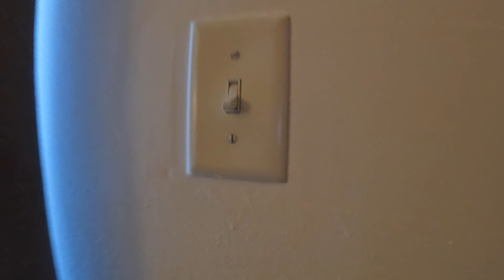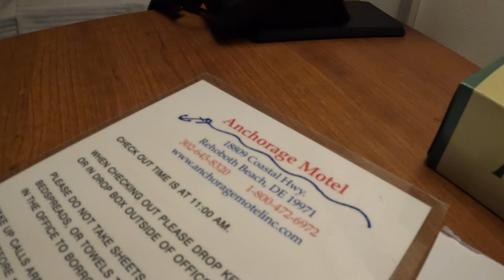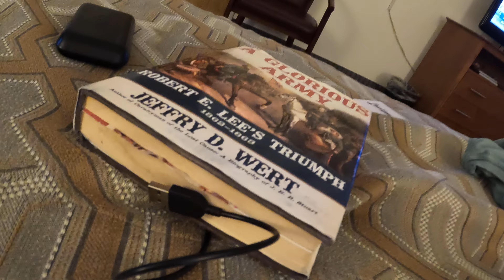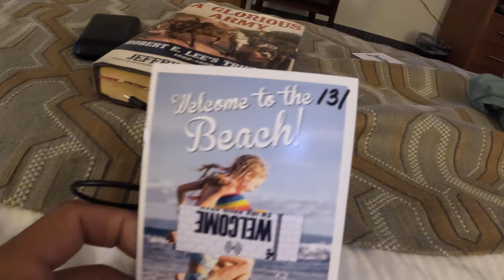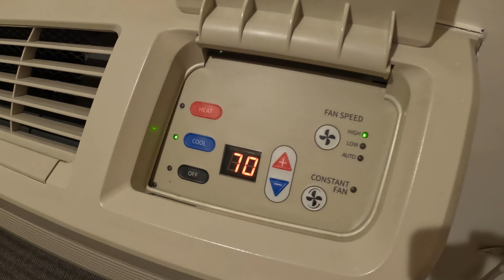BUDGET Hotel Review: Anchorage Motel, Rehoboth DE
Correction: that's five, count 'em, FIVE decades, ya big dummy 😆🤦‍♂️

It ain't the Waldorf. But it's clean. And, at 120 in-season, compared to the average rate of 300, it's a steal that can put a lot of change back in your pocket.